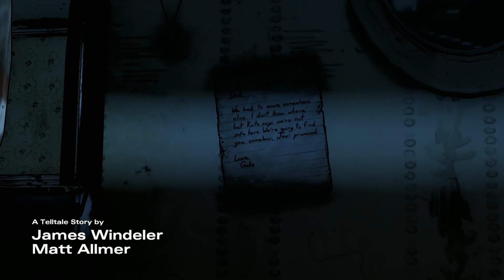It's Time For A Rebellion (The Walking Dead The Taletails) part 15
Like and sub the death counter is to see how many people die because of choices Keep tuning in to see the outcome.

21 Kills only went up to 22